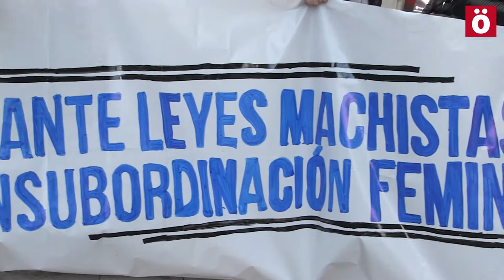Solidaridad con Juana Rivas desde Iruñea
Un grupo de jóvenes ha convocado este dia 9 una manifestación en solidaridad con Juana Rivas, la mujer a quien la justicia española arrebató a sus hijos para entregárselos a su maltratador. La manifestación ha sido secundada por unos cientos de personas, jóvenes en su mayoría. Reclaman que ningún maltratador pueda tener la custodia de sus hijos.